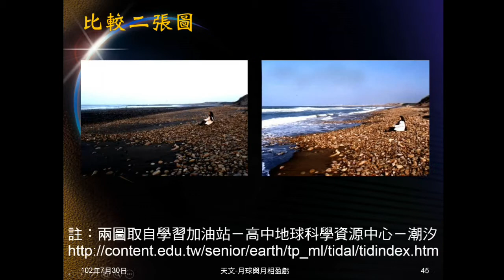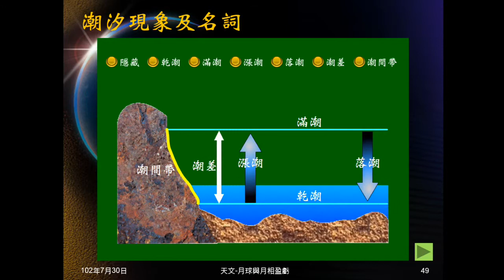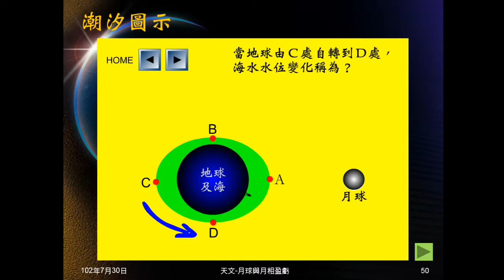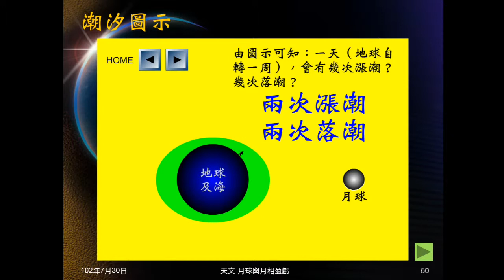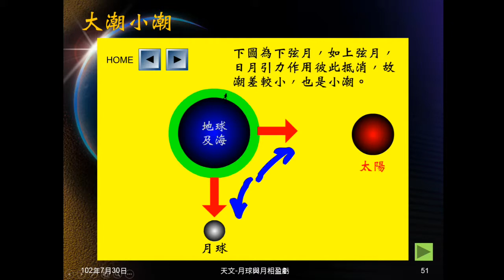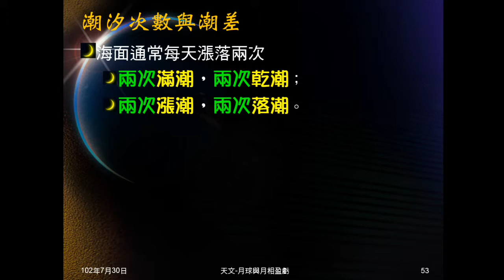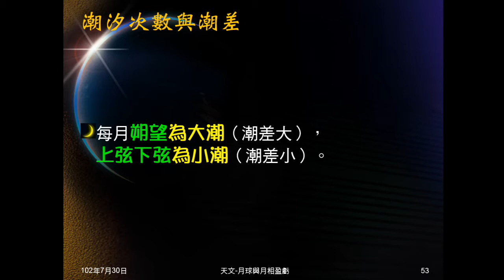1020730_天文13：潮汐A